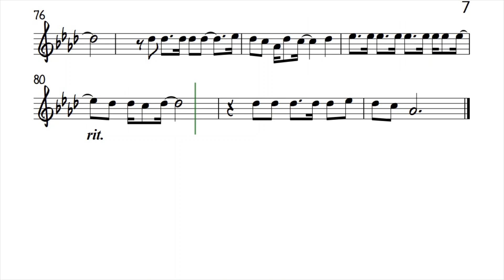Dahil Mahal Kita Violin Flute G to Ab Sheet Music Backing Track Play Along Partitura